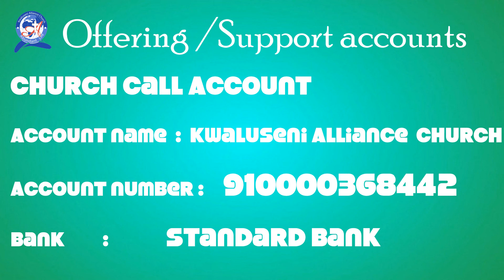8 November 2020 | Kwaluseni Alliance Church | Ps. S. Matsebula (English)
8 November  2020  (English)

KAC 2020 | Sunday Service

Kwaluseni Alliance Church

❤️❤️❤️. .. That they might have Life and Have it More Abundantly... ❤️❤️❤️